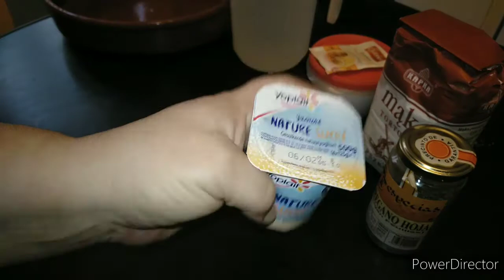SUPER BARATO. ( PANES CON PATATA).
* INGREDIENTES.

- 1 KILO DE HARINA.
- 20 gr DE LEVADURA FRESCA DE PANADERO O UN SOBRESITO DE SECO.
- SAL.
- 2/3 PATATAS.
- AGUA ( LA QUE ACEPTE TU HARINA ).
- ORÉGANO.
- 1 YOGURT NATURAL AZUCARADO.
- MANTEQUILLA.